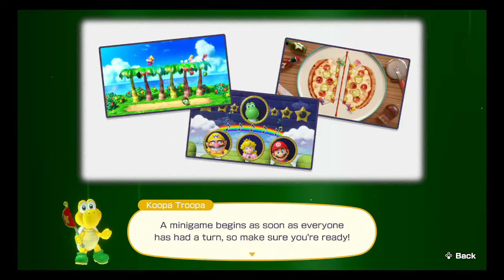Mario Party Superstars episode 1 Yoshi's Tropical Island